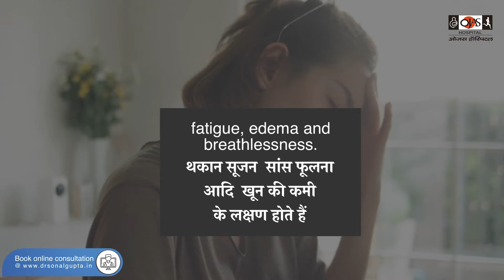शरीर में खून की कमी . iron deficiency anaemia.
VIDEO 1 (अनियमित माहवारी के समाधान)
VIDEO 2 (Pain During Pregnancy)
VIDEO 3 (Period related problems in teenagers)

For Searching